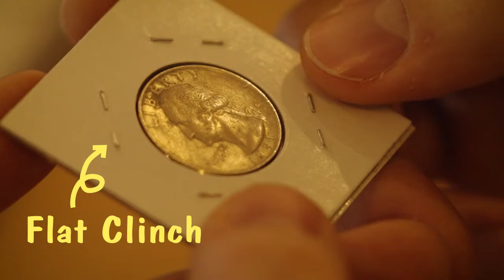MAX HD-50DF - Flat Clinch Standard Stapler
MAX HD-50DF Flat Clinch Standard Stapler Staples 2 to 30 sheets. Twin-lever mechanism cuts stapling effort by 30%. Our “Flat Clinch” closing feature ensures the staple will be totally flat at the close. Papers stack neatly and evenly. Reduces filing space by as much as 25%. No bent or crushed staples no finger cuts, clothing snags, etc. Nonskid rubber base. Easy grip top section for a more secure hand hold. Metal and high impact plastic construction. 3” Throat Depth. Top loads a full strip (210) of standard staples. Use MAX 35-5M staples or any standard staples.